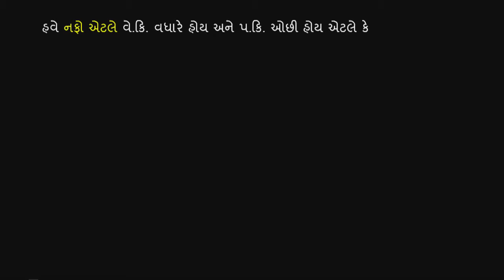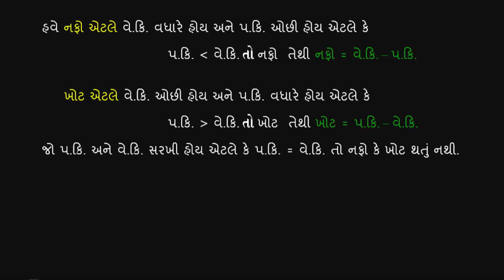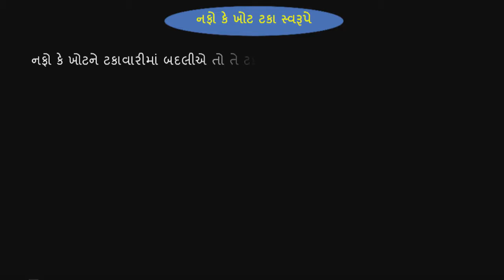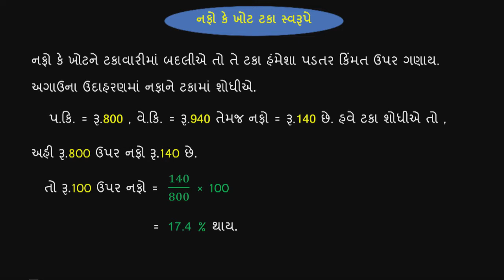std 7 Maths Chapter-8 "રાશિઓની તુલના" (Part 4) Rashioni tulana ganit Gujarati